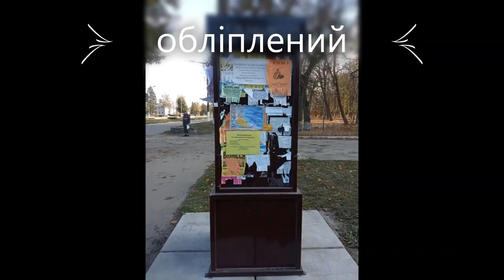☠ 5 інформаційних щитів за 1Ꙭ тищ купило Ставищенське ЖКП ⚤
✂ 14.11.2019 на сесії Ставищенської селищної ради Ставищенське ЖКП звітувало про надходження і використання бюджетних коштів загального та спеціального фондів за 9 місяців 2019 року.
У звіті є пункт «оплата інформаційних щитів (5 штук) в сумі 100000 гривень».
Ці щити виготовило ставищенське ТОВ «Інбуд-Прайд» за договором №120319 вiд 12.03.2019.
100000 грн заплатило 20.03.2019 Ставищенське ЖКП за 5 інформаційних щитів, що в середньому 20000 грн/щит.